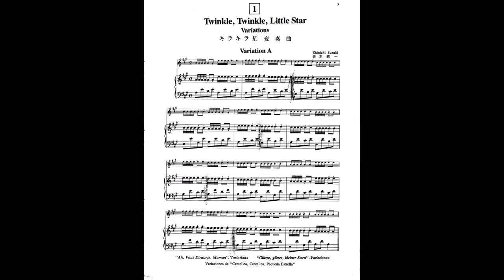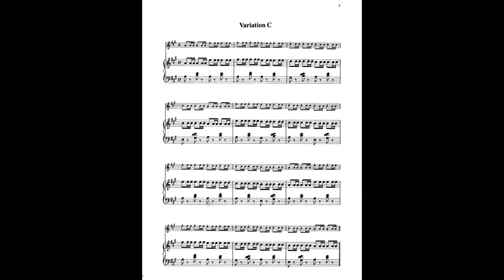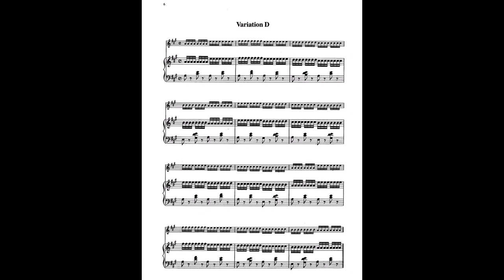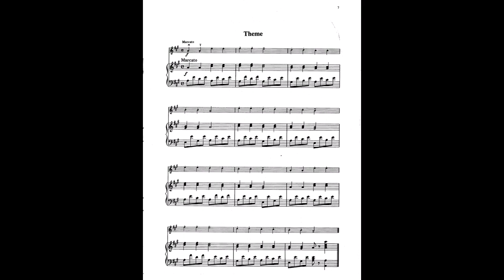Twnikle Twinkle Little Star, Piano accompaniment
Suzuki Book 1, Piano Accompaniment Twinkle Twinkle